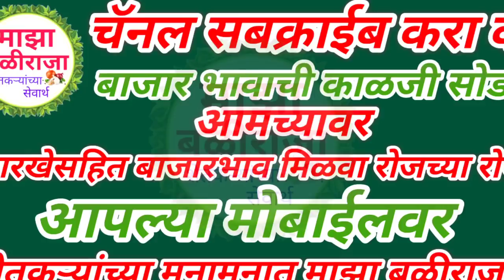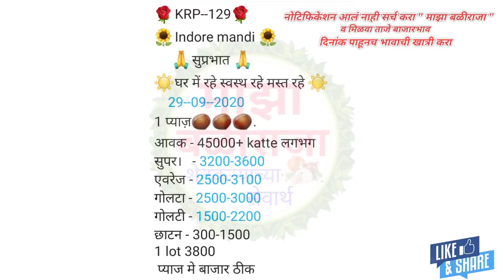29.9.2020 पिंपळगाव, चांदवड, इंदौर प्याज भाव आजका,आजका प्याज भाव, kanda bhav today,today payyaj bhav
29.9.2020 पिंपळगाव, चांदवड, इंदौर प्याज भाव आजका,आजका प्याज भाव, kanda bhav today,today payyaj bhav
today
lasalgaon onion market price
today